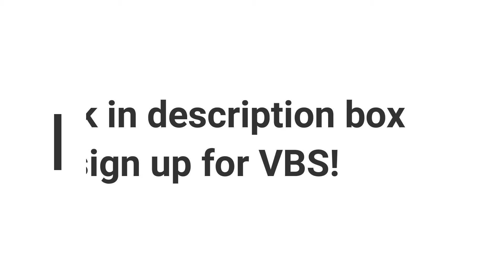Join us for Vacation Bible School!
Sunday, August 8: 11:45 am - 12:15 pm Lunch, 12:15 - 2:15 pm VBS
Monday, August 9-Thursday, August 12: 9-11:30 am VBS